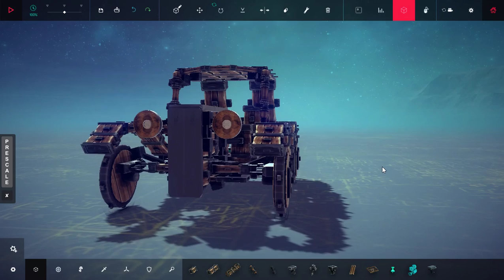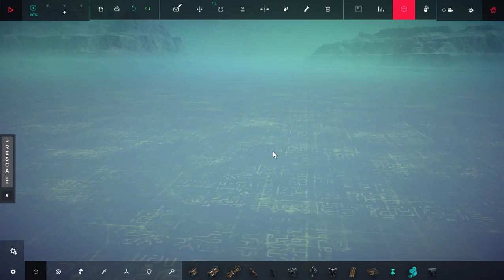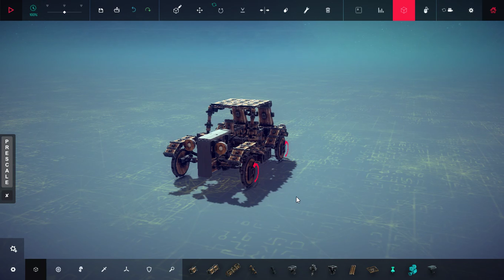Our 3rd. Sparta Source(German) Feat. TehGermanSpartan, Hamburgaga, PedoPeterPoops and LSD Modem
K so my Friends and i decided to be weird again and thus, The 3rd. Sparta Remix Source was created. Don't know if it is good tho lol.

and Me.

While all that happened, i was playing Besiege.